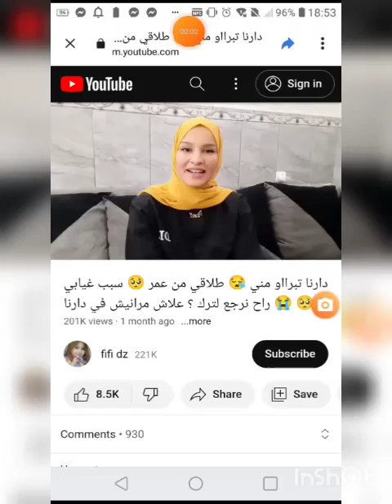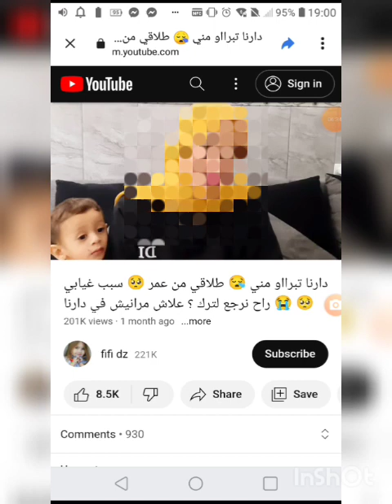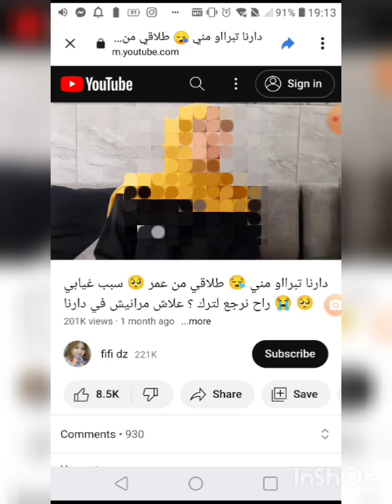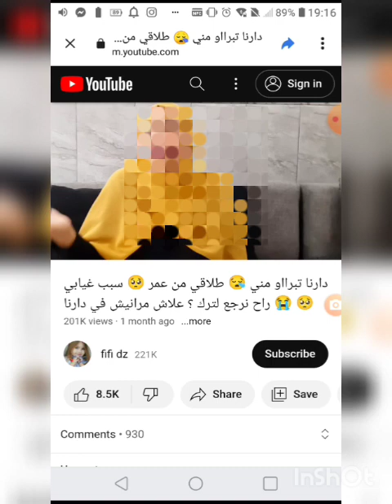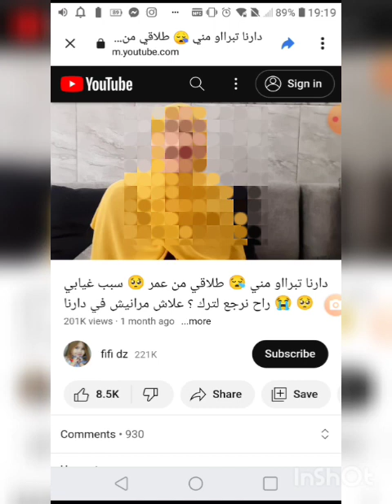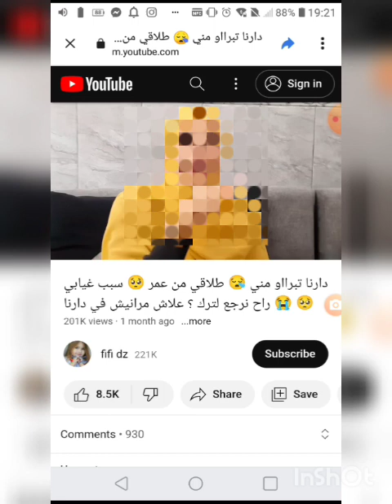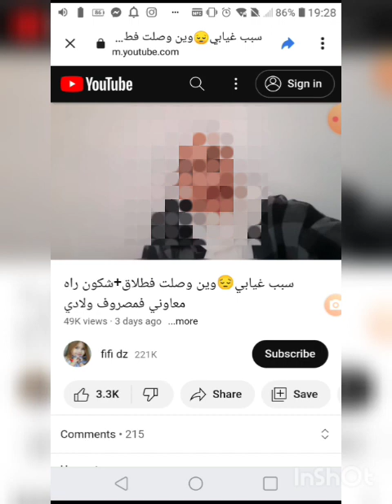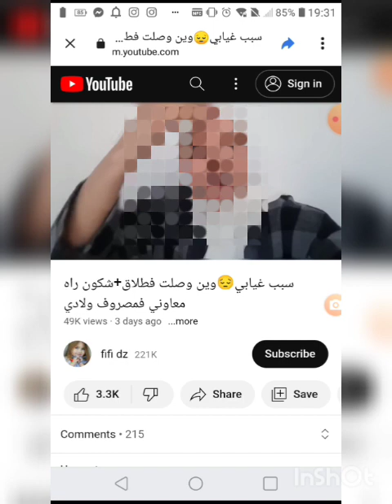احذروا زواج. من الااتراك